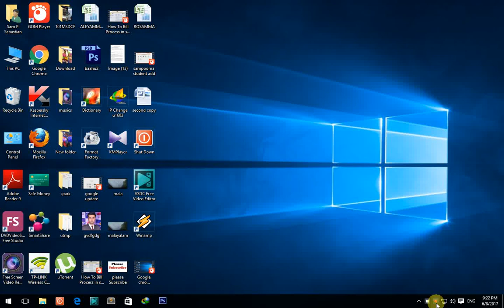How to Google Chrome Update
1st Step : Open Google Chrome.
2nd Step : Click the three dots icon on the top right.
3rd Step : Click Update Google Chrome. ...
4th Step : Click Relaunch to update Google Chrome.

Q: How to download google chrome ?